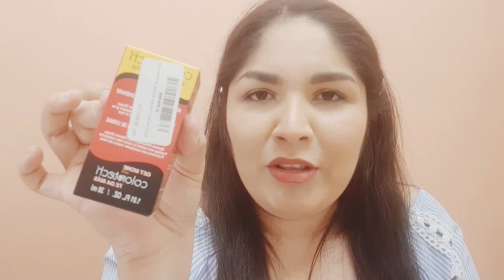Compras en Mercado Libre y más... Productos de belleza 🧖💄📦 | Maggie Any